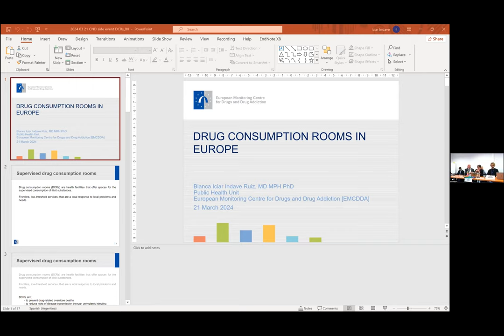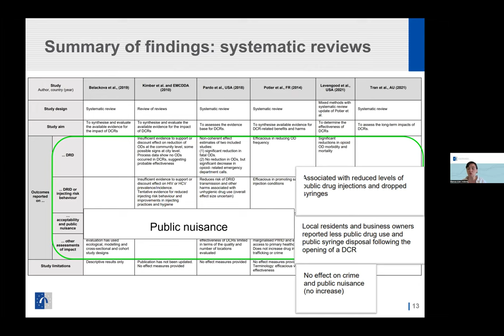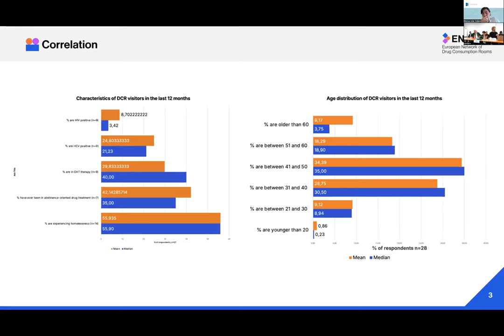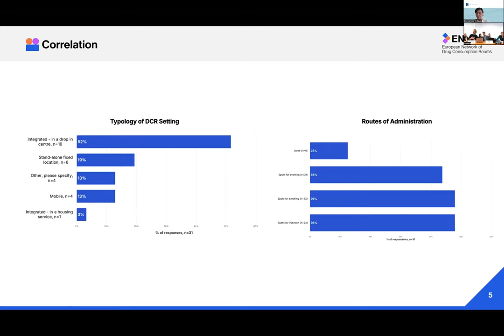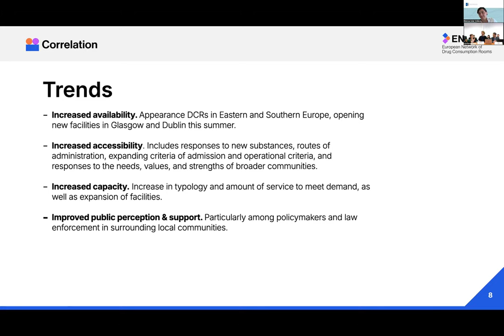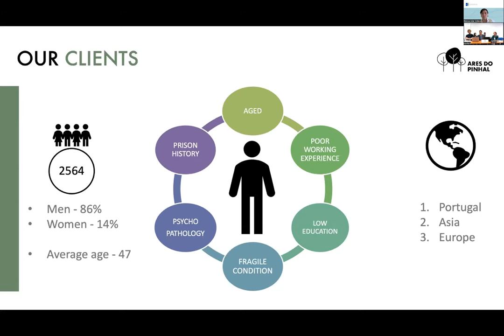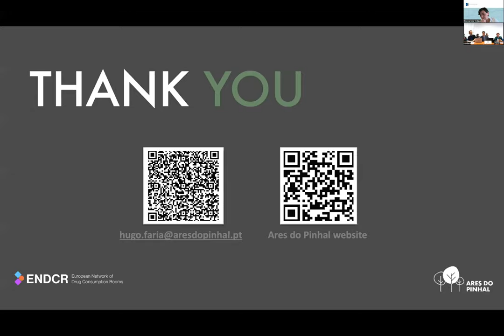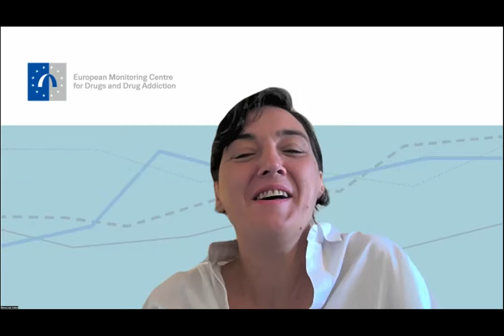Drug Consumption Rooms in Europe: Between Health & Safety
67TH SESSION OF THE UNITED NATIONS COMMISSION ON NARCOTIC DRUGS SIDE EVENT on the 21st of March, 2024.

For more than 30 years, Drug Consumption Rooms (DCRs) have been implemented in Western countries, generating a substantial body of practical experience and research that evidences their effectiveness in achieving public health and safety goals and contributing to the well-being of people who use drugs. However, the scale and breadth of their global implementation still vary significantly. This side event aims to contribute to an informed discussion about DCRs by presenting the available evidence, reviewing the various models being adopted and their characteristics, as well as (legal) preconditions and considerations that would allow this public health service to be integrated in a balanced continuum of drug policy initiatives.

Dr. João Castel-Branco Goulão, Director General of the Portuguese Institute on Addictive Behaviours and Dependencies [ICAD]
Dr. Blanca Iciar Indave Ruiz, Scientific Agent of the Support to Practice Sector at the Public Health Unit of the European Monitoring Centre for Drugs and Drug Addiction [EMCDDA]
Mx. Roberto Perez Gayo, Head of Policy at Correlation - European Harm Reduction Network [C-EHRN] and Coordinator of the European Network of Drug Consumption Rooms [ENDCR]
Mr. Hugo Faria, Team Manager at Associação Ares do Pinhal

Chair & Moderator: Ms. Katrin Shiffer, Director of Correlation - European Harm Reduction Network [C-EHRN] and Head of the International Department of Stichting De Regenboog Groep.